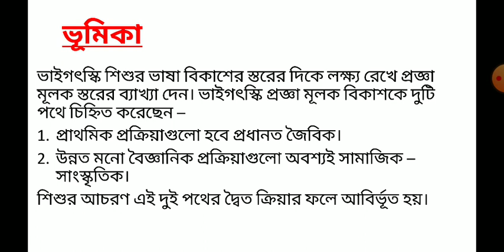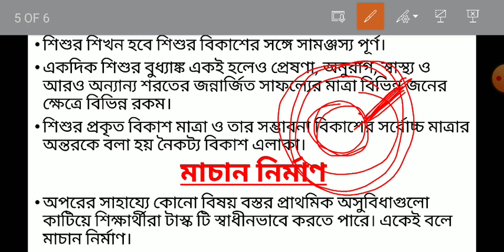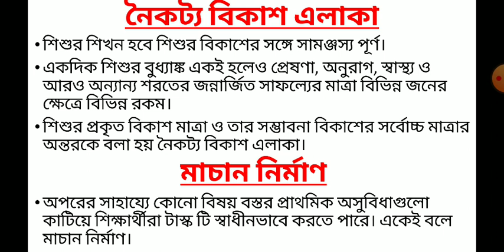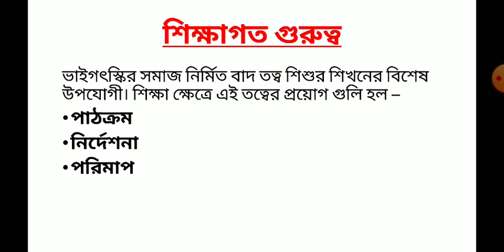WBTET/ CTET PRIMARY/ UPPER PRIMARY CDP ভাইগৎস্কির প্রজ্ঞামূলক বিকাশ তত্ত্ব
wbtet ctet Vygotsky's Theory
In this video I have discussed about Child Development and Pedagogy topic ভাইগৎস্কির প্রজ্ঞামূলক বিকাশ তত্ত্ব